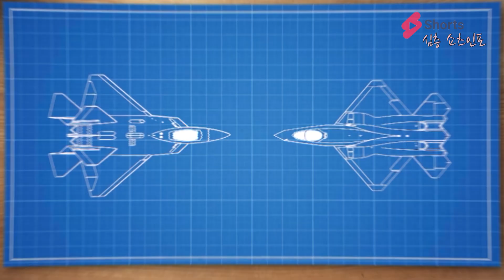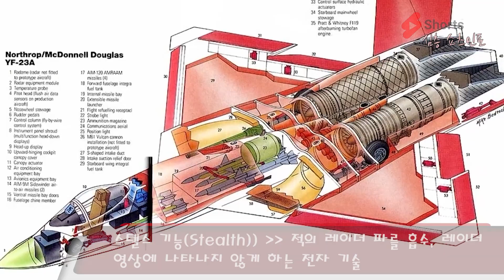비운의 스텔스 전투기 YF-23 블랙위도우는 부활할 수 있을까?(Can the YF-23 Black Widow be revived?)그레이고스트 스파이더 PAV-1 PAV-2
비운의 스텔스 전투기 YF-23 블랙위도우 심층 분석
In-depth analysis of the ill-fated stealth fighter YF-23 Black Widow